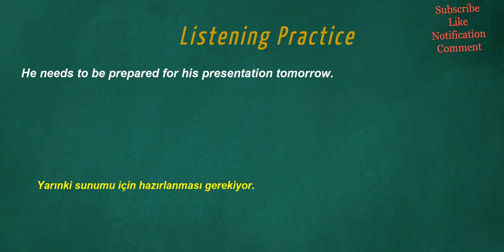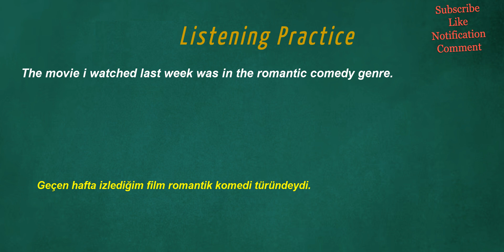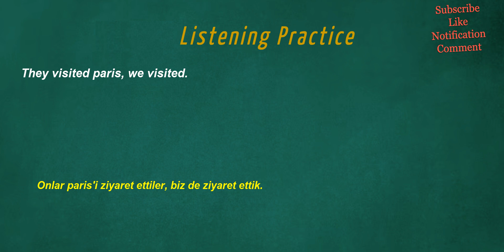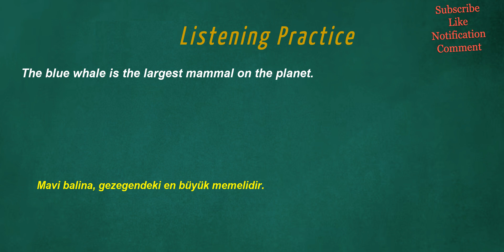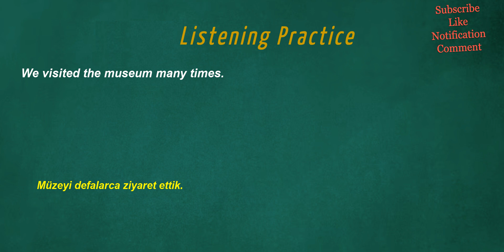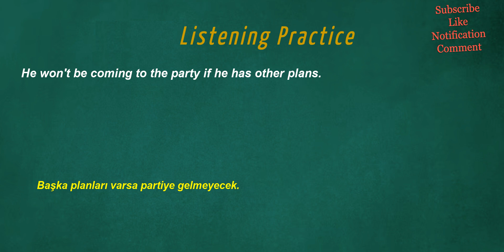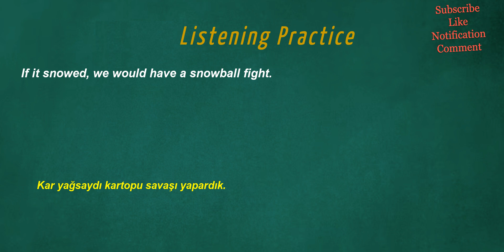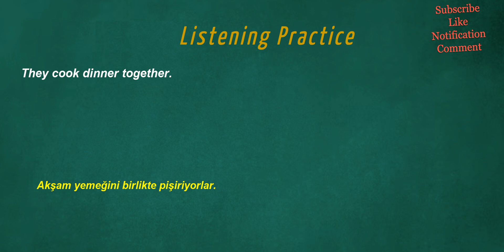İngilizce Türkçe Çeviri | 2 ay içinde A2 seviye kelime problemininizi çözmek için ingilizce cümleler